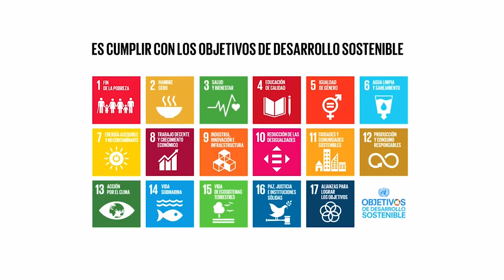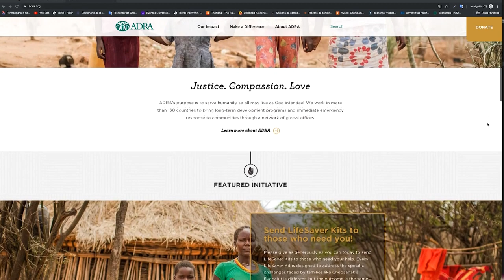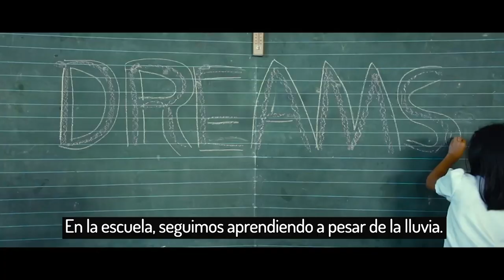Queremos saber: ¿Cómo podemos contribuir para tener un mundo mejor?